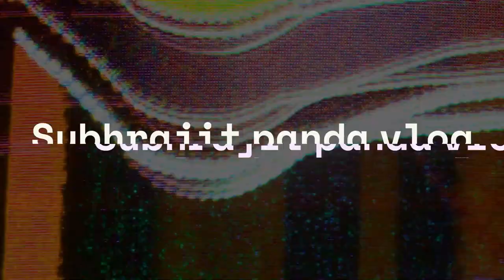Morning see Beach view | spresso Car Adventure | jellyfish | Net fishing stingray fish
Morning see Beach view | Car Adventure | jellyfish | Net fishing 🎣 | stingray fish

Your Query
Morning see Beach view
sea beach
Car Adventure
jellyfish
Net fishing
stingray fish
sea beach reels video
sea beach song
sea beach drawing
sea beach photo poses girl
सी बीच
sea beach status
sea beach puri
sea beach near kolkata
sea beach song status
sea beach drawing oil pastel
sea beach photo poses boy
sea beach sound
sea beach dress for women
car adventure game
car adventure toy
car adventure game for android
car adventure video
car adventure cartoon
car adventure movies in hindi
car adventure movie
car adventure in forest
car adventure whatsapp status
car adventure 2.0
car adventure vlog
car adventure song
car adventure game pc
jellyfish fishing
jellyfish attack
jellyfish jam
jellyfish sting
jellyfish drawing
jellyfish song
jellyfish aquarium
jellyfish eating
jellyfishing
jellyfish video
jellyfish in sea
jellyfish jellyfish
jellyfish cooking
jellyfish in sea
jellyfish in sea at night
jellyfish in sea in hindi
jellyfish in sea tamil
jellyfish in sea malayalam
jellyfish in sea dangerous
jellyfish in sea puri
jellyfish in sea beach
jellyfish in sealine beach
jellyfish in sea of cortez
jellyfish season in lebanon
jellyfish in puri sea beach
jellyfish catching in sea
jellyfish in deep sea
net fishing in river
net fishing videos
net fishing in the sea
net fishing in village
net fishing kerala
net fishing in pond
net fishing training
net fishing boat
net fishing tamil
net fishing in india
net fishing in river india
net fishing techniques
net fishing kaise karte hain
net fishing big fish
net fishing in sea
cast net fishing in sea
net fishing in the sea india
net fishing in the sea philippines
net fishing in the sea tamil
net fishing in deep sea
kerala net fishing in sea
amazing net fishing in sea
net fishing at sea shore
cast net fishing in deep sea
hand net fishing in the sea
how fishing net works in sea
stingray fish
stingray fish recipe
stingray fish cutting
stingray fish attack
stingray fish in aquarium
stingray fish curry
stingray fish cooking
stingray fishing malayalam
stingray fish fry recipe
stingray fish price in india
stingray fish laughing
stingray fish tank
stingray fish catching
stingray fish killed steve irwin
Beach
Puri Beach
Bath
Couple
New Couple
Attraction
PURI Sea Beach
Sea
Sea Bath
India
People
People Enjoying
Open Bath
Sea Bath at Puri
Sea Waves
Bath in sea Beach
Attraction of Puri
most popular
Couples
beautiful moments
odisha
Jagannath temple
PURI SAMUDRA
Digha vs Puri

Net
Cast Net
Net Fishing
Catch
Big Catch
Catching
Catch Fishing
Catch Fishing Tuna
Using Cast Net
Big Catching

net fishing
big bish
ghol fish
fish
ghol masa
Beach fishing
कोतील मासे
घोल मासा
मासा
मोठा मासा
ravas masa
kotil masa
बोंबील जेवण
bombil cury
kingfish cury
सुरमई जेवण
surmai fishing
surmai cury
ghol cury
kotil jevan
घरचा स्वाद
मालवणी लाईफ
विनायक माली
Vinayak sodekar
Malvani life
Gherach swad
Prawns fishing
Lobster fishing
Crab's fishing
Deep sea fishing
Night fishing
नारळी पौर्णिमा
वर्सोवा कोळीवाडा
हिंदू सण मोहोत्सव
गणेश चतुर्थी